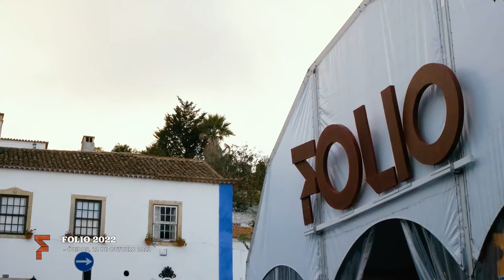OS DIAS DO FOLIO | 12 OUT. 2022